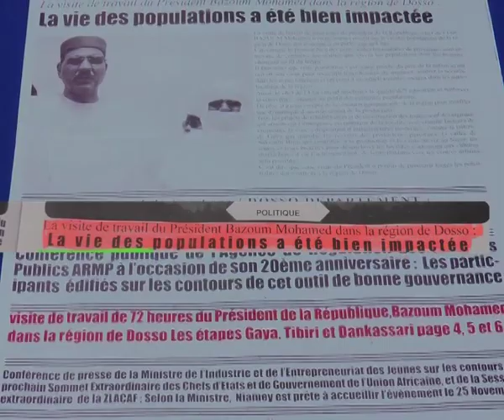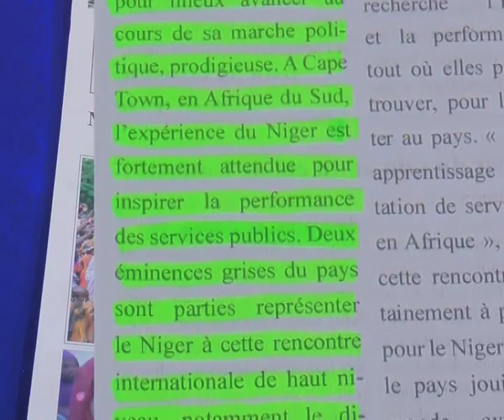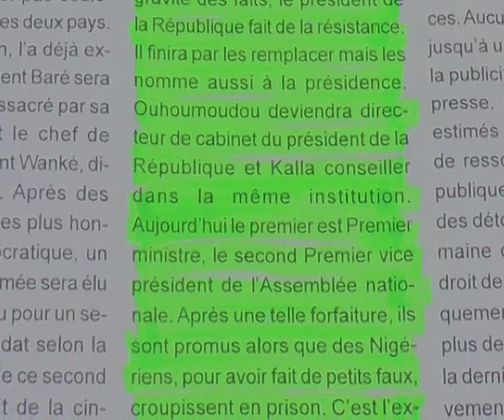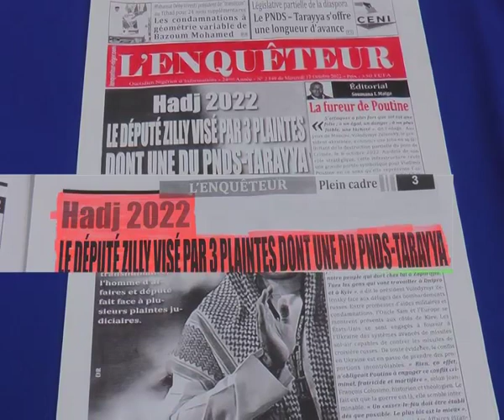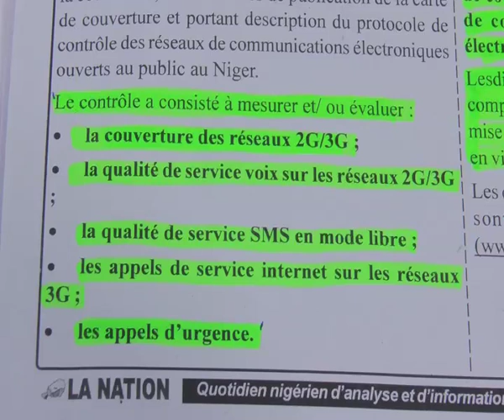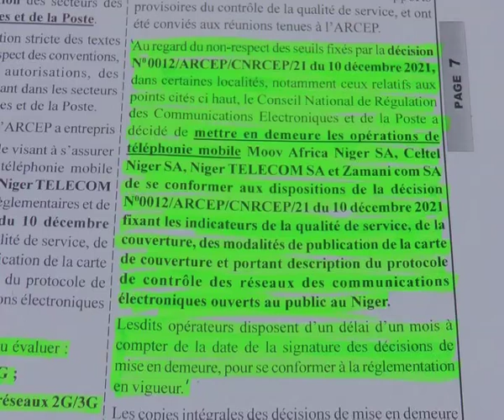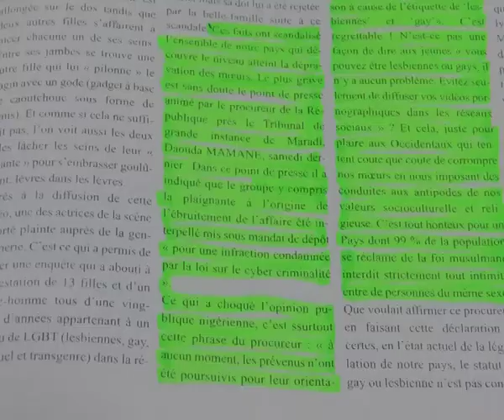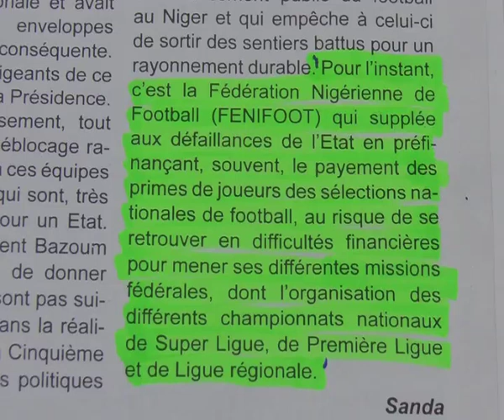Revue Presse Labari 14 Octobre 2022